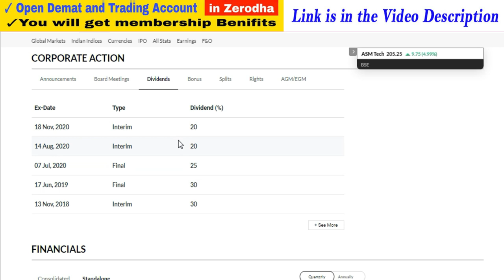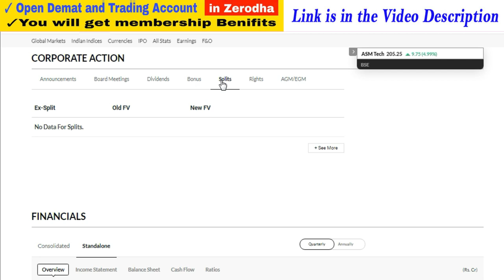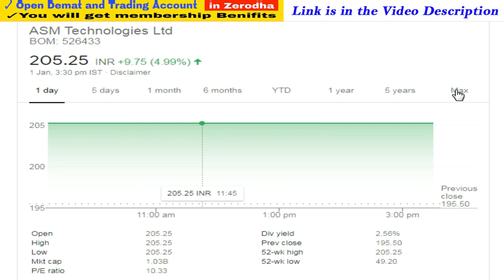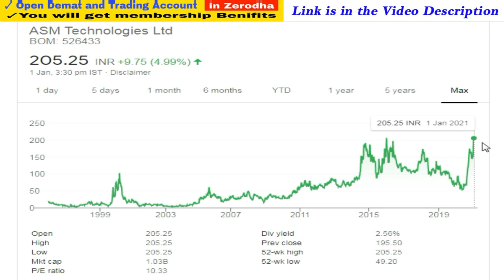Upcoming Bonus Shares 2021 | Latest Bonus Shares Announcement 2021 | Success Place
1. You will be added in Positional Trading SUPPORT Group on What'sapp by Angel Broking .